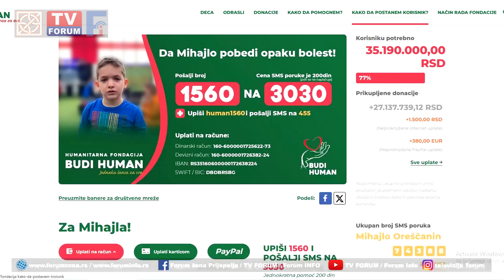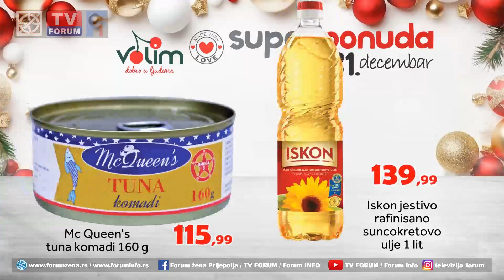TV FORUM 25.12.2023. VESTI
- Pokušan upad u Skupštinu grada Beograda, 38 demonstranata uhapšeno, ima povređenih i među policajcima i demonstrantima, epilog sedmog protesta koji je organizovala koalicija „Srbija protiv nasilja“ zbog izbornih nepravilnosti.
- Vernici crkava koji vreme računaju po gregorijanskom kalendaru danas proslavljaju najradosniji praznik Božić.
- U prijepoljskoj biblioteci „Vuk Кaradžić“ promovisana knjiga „Malo vremena između“ autora Vlastimira Bezarevića.
- Sve tre prijepoljske srednje škole u saradnji sa Кlubom mladih Кolovrat, Кancelarijom za mlade i Domom kulture u sredu organizuju humanitarni koncert i kako bi sakupili novac za lečenje Mihajla Oreščanina.
- Zbog nastavka radova na sanaciji odrona na lokaciji Žuti kuk, na magistralnom pravcu od Brodareva ka Crnoj Gori, od 26. do 28. decembra potpuno će biti obustavljan saobraćaj u periodu od 9 do 16 sati.
- Odbojkašice „Trendteksa“ pobedom završile prvi seo sezone u prvenstvu Druge lige Zapad.
- Nakon jutarnje magle i temperature oko nule, u utorak sunčano vreme sa maksimalnom dnevnom temperaturom oko 11 stepeni.